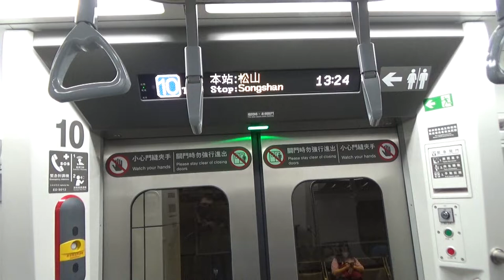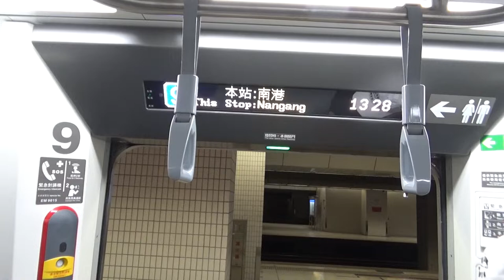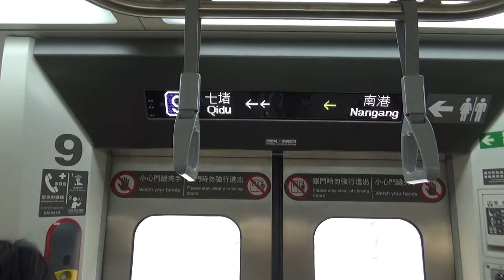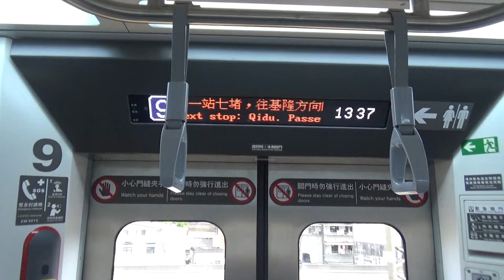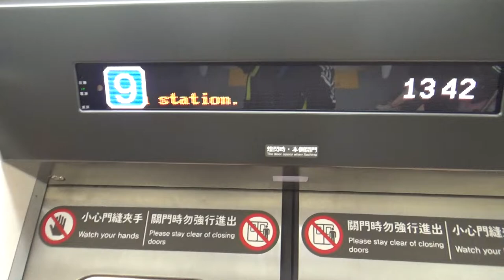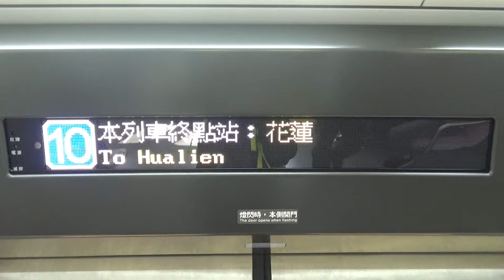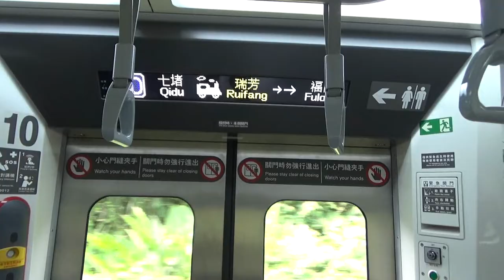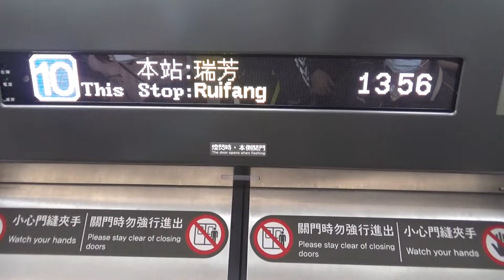|安哥生活日誌| [台灣鐵路] EMU900型 往花蓮 5450次 區間快 松山→瑞芳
拍攝日期: 2021年4月5日
拍攝地點: 台鐵松山站
拍攝路線: 台灣鐵路

由樹林 開往花蓮 5450次 區間快車
沿途停靠:
樹林,板橋,台北,松山,南港,汐止,七堵,八堵,瑞芳,福隆,礁溪,宜蘭,羅東,蘇澳新,
東澳,南澳,和平,新城,北埔,花蓮
{2021年4月4日&4月5日行駛}
運用編組: EMU901
車況: 待發
相機型號: SONY HDR-CX405

English Description
Taiwan Railway EMU900 To Hualian Local Exp. Songshan→Raifang
Record Date: 5/4/2021
Record Line: Taiwan Railway
Record Station: Shulin
From Shulin To Hualian No.5450 Local Exp.
( Via. North Link Line )
{Only Driving At 2021/4/4&4/5}
Train Number: 5450
Vehicle Condition: Pending Status
Camera Model: SONY HDR-CX405